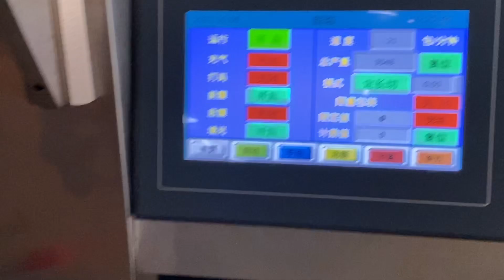Hair dye packaging machine, powder head metering